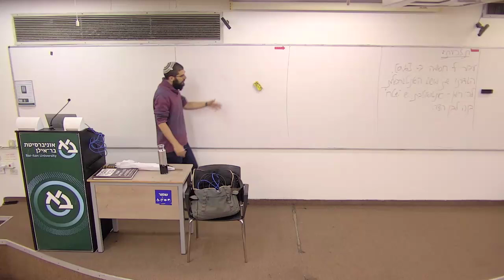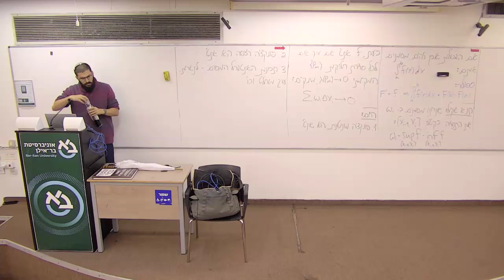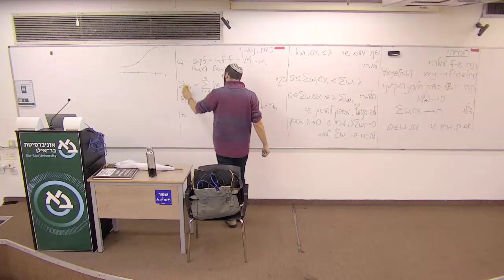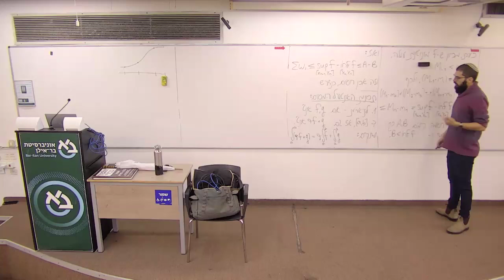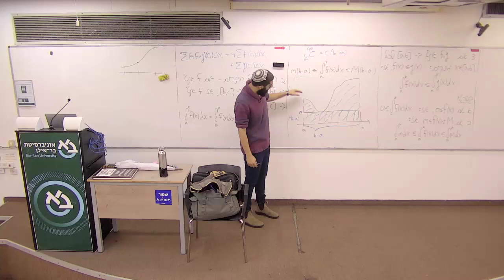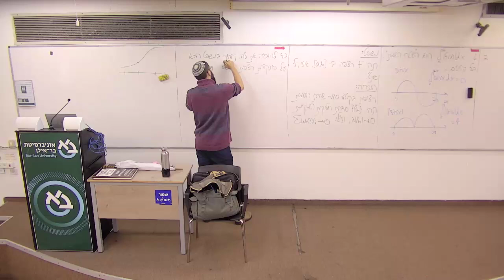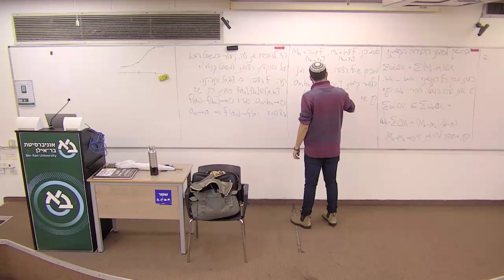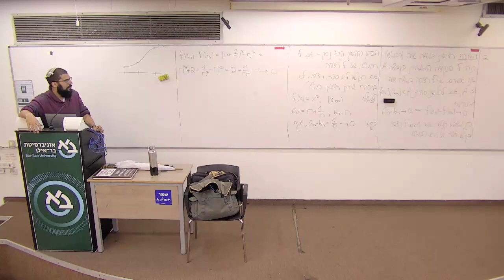אינפי 2 הרצאה 5 א' תשפ"ה - מונוטוניות גוררת אינט', תכונות האינטגרל המסוים, רציפות גוררת אינט', רבמ"ש